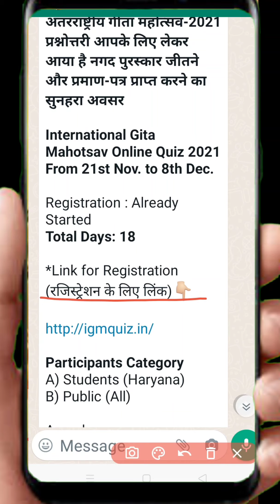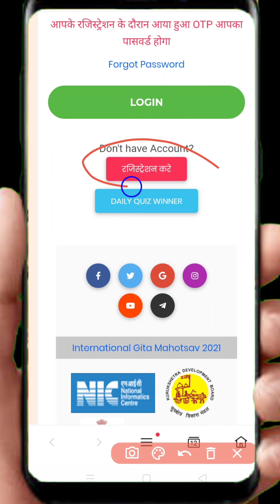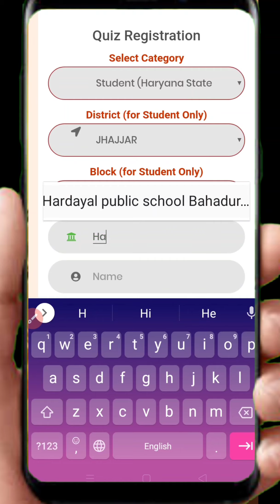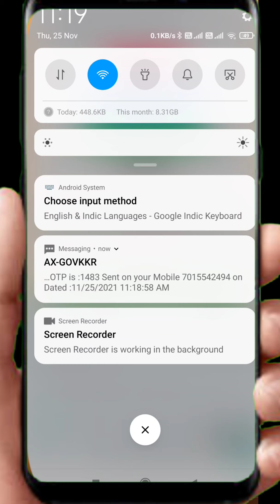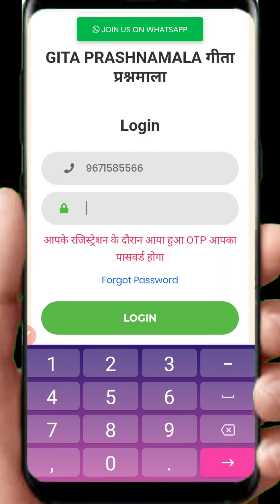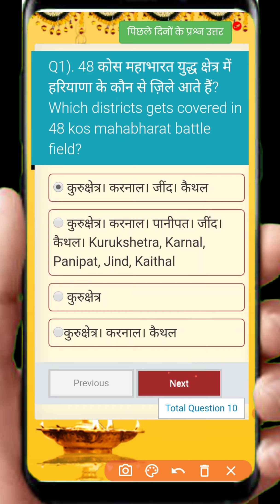अंतरराष्ट्रीय गीता महोत्सव क्विज || रजिस्ट्रेशन और क्विज कैसे करें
Quiz & Registration Link 👇🏻